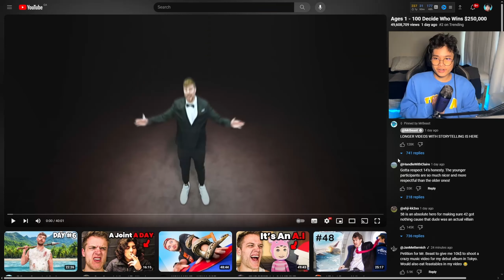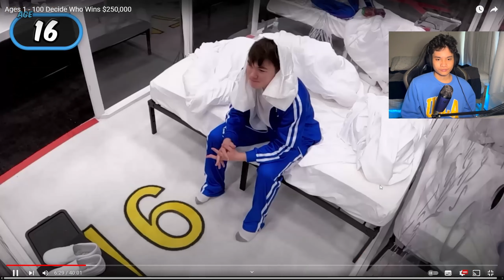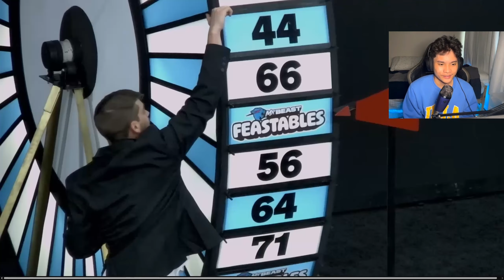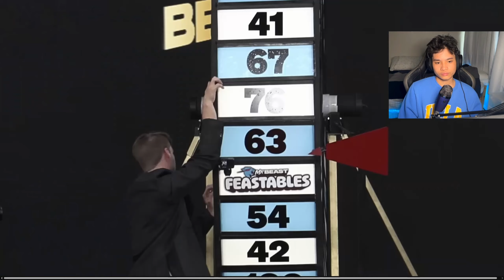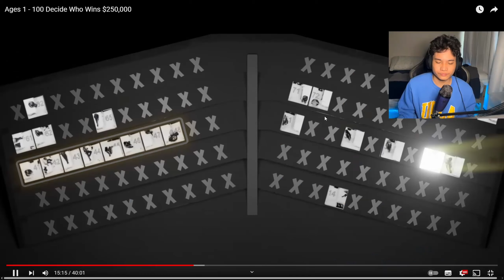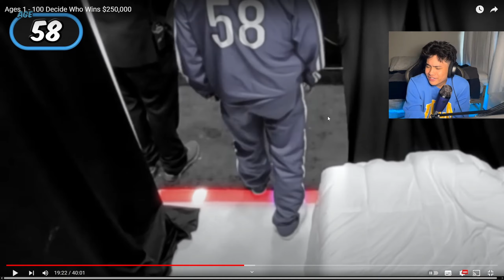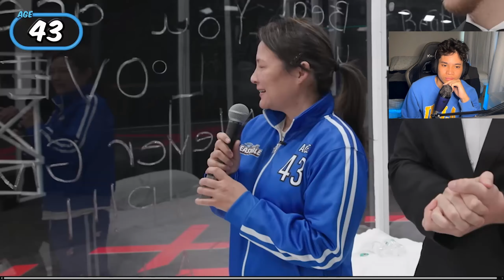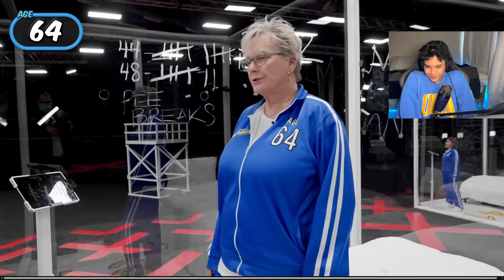MrBeast has a DEMON..?!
MrBeast making bangers with a unique spin. Which is an amazing W.

REMEMBER GUYS THERE IS ALOT OF SATIRE AND SUGAR COATED STUFF WITHIN THESE TYPES OF VIDEO! PLEASE DONT HOLD ME TO HIGH REGARDS!

This is the second channel! Rants, random games and reactions?! The whole package! I'm going to do anything I want on this channel!

Check out the main channel! -  @dannyboiwoke